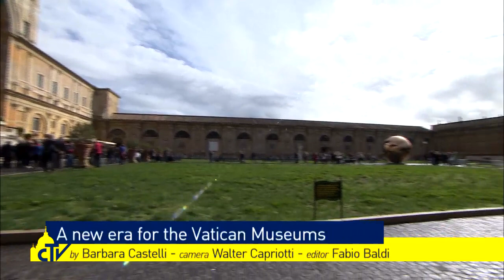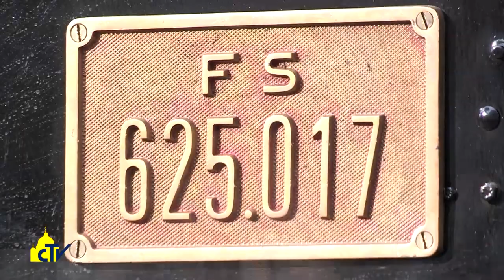Vatican magazine "Una nuova era per i Musei Vaticani" 20-01-2017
Una nuova era per i Musei Vaticani

Intervista al nuovo direttore dei Musei del Papa, che per la prima volta è una donna, Barbara Jatta, per 20 anni alla Biblioteca apostolica. Il punto di forza sono i visitatori, in continuo aumento, ci dice, ma vanno guidati a conoscere tutte le collezioni.